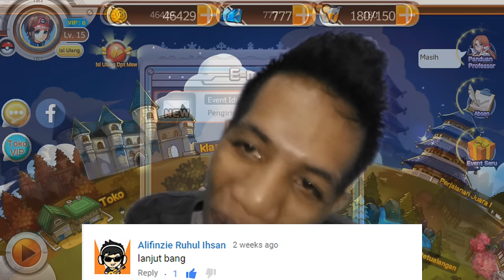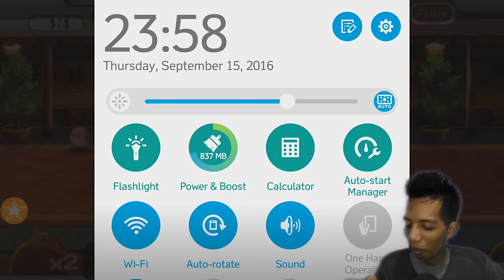MAIN MONSTER TRAINER (3) - MINTA RAICHU SAMA GM GAME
Hello Guys,
Whuuuzzuppp and welcome back again to my Channel Ferry Surya Windy,..
Pada video gue kali ini, gue masih nerusin Game Monster Trainer yang udah lumayan lama juga gue gak buat video nya,..

Dan pada kali ini gue mau minta Pokemon Raichu Sama GM game developer nya, ya siapa tau dikasih gitu kalo dia liat video gue ini, haha

Cekidot,.

LIKE, Jika Kalian Suka Dengan Video Video Gue
SHARE, Bagikan Video Video Gue ke Temen Temen, Kerabat, Sodara, atau Mungkin Pacar Kalian Biar Yang Lain Ikutan Nonton
COMMENT, Silahkan Tuangkan Segala Aspirasi, Kritik dan Sarannya Pada Channel Ini

SILAHKAN YANG MAU REQUEST GAME NYA DIMAINKAN DI CHANNEL GUE ATAU GUE MEMAINKAN GAME YANG KALIAN MINTA BISA LANGSUNG KOMENTAR PADA CHANNEL GUE YA BUKAN KOMENTAR PADA VIDEO.